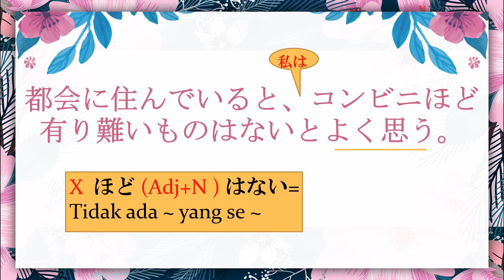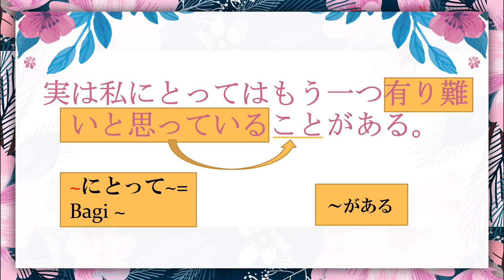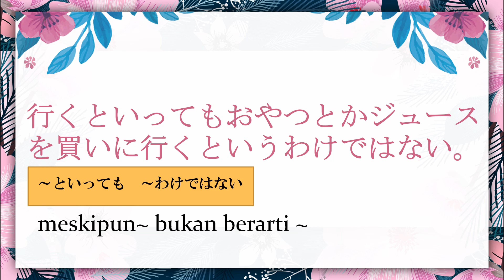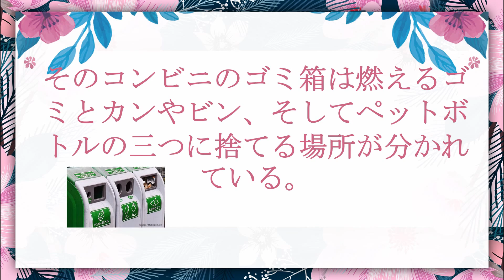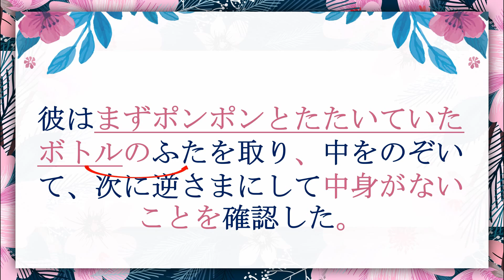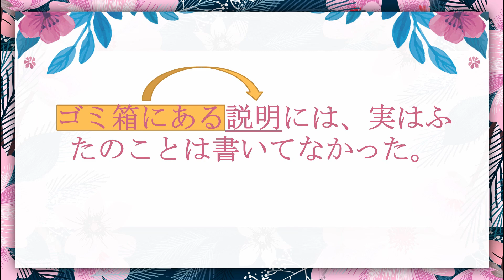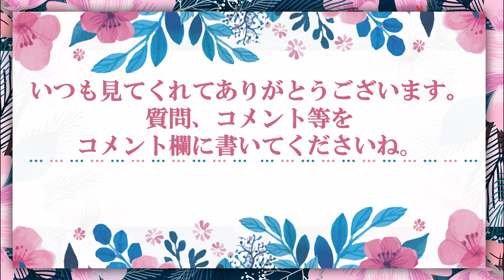読解シリーズ中上級編｜Membaca Wacana Panjang Part 1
読解（dokkai) atau membaca dan memahami adalah salah satu materi yang dianggap sulit oleh pembelajar bahasa Jepang. Ini terbukti dari hasil Japanese Language Profeciency test yang diselenggarakan, hasil nilai dokkai secara umum kurang begitu baik. INi disebabkan kalimat bahasa Jepang memiliki struktur yang sangat berbeda dengan bahasa Indonesia.
Dengan metode membaca seperti yang saya sajikand alam video ini diharapkan dapat membantu melatih para pembelajar dalam memahami kalimat-kalimat bahasa Jepang yang pada akhirnya memahami sebuah wacana meskipun kalimat-kalimatnya panjang.　Membaca menjadi sangat menyenangkan.
読解は日本語学習者にとって最も難しい学習項目です。日本語能力試験の結果を見ると読解の点数が一般的に低いと言われています。日本語の文が構造が母語のインドネシアとかなり違って、主語が現れない場合も多く、述語が文末にでてくるため分特に長文を理解するのが難しいとよく言われています。
このやり方で長い文でも理解しやすくなります。難しくてわからない単語や文字が出ても文全体をが理解できる。読むことが嫌いな人でも読むのが楽しくなります。